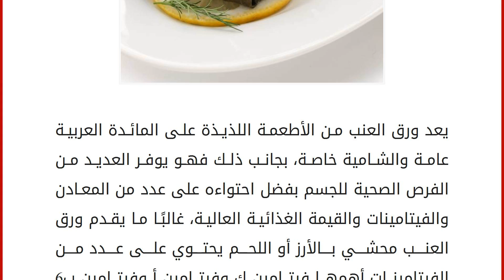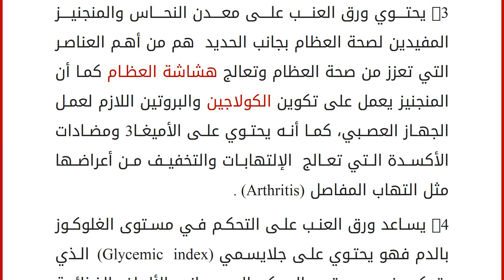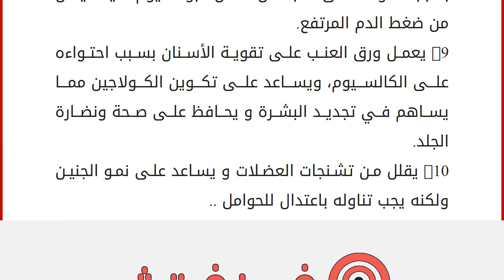فوائد ورق العنب لتخفيف الالتهابات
يعد ورق العنب من الأطعمة اللذيذة على المائدة العربية عامة والشامية خاصة، بجانب ذلك فهو يوفر العديد من الفرص الصحية للجسم بفضل احتواءه على عدد من المعادن والفيتامينات والقيمة الغذائية العالية، غالبًا ما يقدم ورق العنب محشي بالأرز أو اللحم يحتوي على عدد من الفيتامينات أهمها فيتامين ك وفيتامين أ وفيتامين ب6 والألياف الغذائية والمعادن أهمها المنجنيز والكالسيوم ومضادات الأكسدة والمواد الكيميائية النشطة وغيرها ، كل تلك العناصر الغذائية جعلته منه مضاد قوي للالتهابات .
فوائد ورق العنب لتخفيف الالتهابات : الالتهاب هو عبارة عن انفعال الجسم ضد اعتداء خارجي ويمكن تعريفه بأنه عبارة عن سلسلة من التفاعلات النسيجية الدفاعية التي يقوم الكائن الحي ضد المؤثرات والأذى فيحدث تضرر في الأنسجة والأوعية الدموية قد تكون أسباب الالتهاب جرثومية بسبب البكتيريا والفيروسات وتظهر في صورة الحكة الجلدية والطفح الجلدي وقد ت